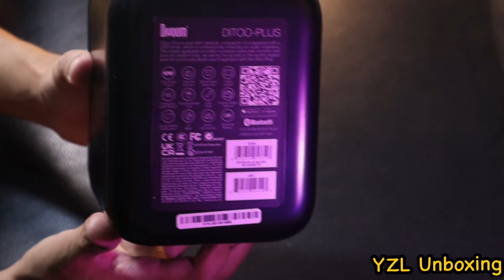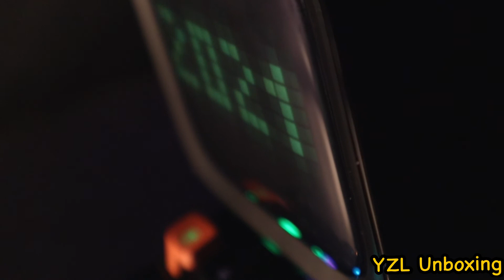Divoom Ditoo Plus Bluetooth Speaker Unboxing (Not Review)